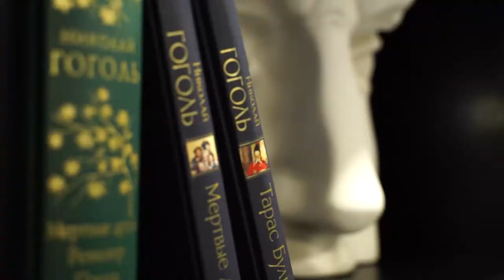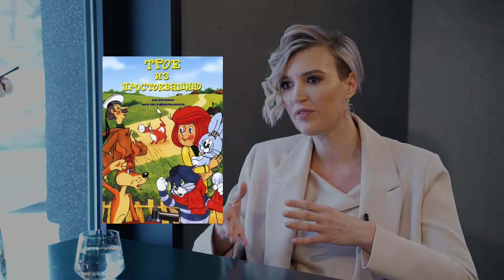Живые души. Отношения с деньгами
В новом выпуске «Живых душ» говорим о непростой теме финансов и отношении с ними.

Что значит «полюбить деньги» на самом деле, почему важно «считать деньги», что делать, если уперся в финансовый потолок и как выглядят финансовые привычки здорового человека. В гостях у Екатерины Земляновой – финансовый консультант Татьяна Лырчикова.

В помощь топ-10 книг от Татьяны Лырчиковой:

1.«Самый богатый человек в Вавилоне» Джордж Клеймор. Информация изложена в доступной форме на примере обычных людей. Показывает как сохранить, накопить деньги.

2. «Разумный инвестор» Бенджамин Грехем. Эту книгу можно назвать настоящим пособием фондового рынка.

3. «Думай и богатей» Наполеон Хилл. Книга натолкнет на мысли и мотивирует на действия.

4. «Мани, или азбука денег» Бордо Шефер. Книгу хорошо читать вместе с ребенком.

5. «Путь к финансовой свободе» Бордо Шефер. Рассказывает о психологии проекта. Вы научитесь мыслить, как успешный человек.

6. «Как составить личный финансовый план и как его реализовать» Владимир Савенко. Книга о принципе движения денег, учит работать с ними.

7. «Куда уходят деньги. Как грамотно управлять семейным бюджетом» Юлия Сахаровская. Узнаете, как оптимизировать свои расходы, научитесь управлять своими средствами.

8. «Миллион для моей дочери» Владимир Савенко. Вы узнаете, как накопить свой капитал, какие инструменты инвестирования применять.

9. «Руководство для разумного инвестора» Джон Богл. Автор раскрывает свои секреты успеха, рассказывает о рабочих инструментах ETF, приносящих хорошую прибыль.

10. «Квадрат денежного потока» Роберт Кийосаки. Поймете, почему нужно быть финансово грамотным.

00:00 Анонс
02:31 Что такое деньги
03:32 Любовь к деньгам
04:52 Внутренние барьеры и финансовые потолки
09:36 Учёт средств и семейный бюджет
11:25 Деньги и женщины
16:57 Повышение уровня нормы
20:50 Литература по финансовой грамотности
21:21 Долги и кредиты
25:33 Мошенничество и финансовые пирамиды
28:33 Практические советы
30:47 Инструменты для инвестиций